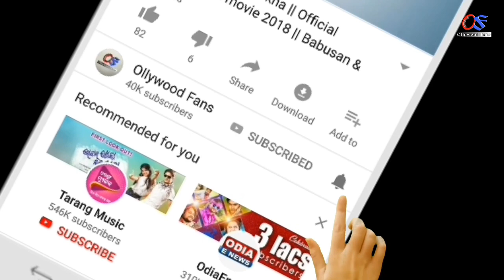Navratri Durga puja 2020 | ଏହି 8ଟି ରାଶିରେ ଧନର ବର୍ଷା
Ahi videore apanamane janiparibeki pavitra Durgapuja re ahi 8ti rashira bhagya chamakiba.

odia bayagita
odia sadhubani
odia anuchinta
odia tips
odia vastu tips
vastu bichara
odia nitibani

Malika bachana
Malika katha
Odia purana katha
Debabani odia

Mythology odia
Divine tips odia
ଦୈନିକ ରାଶିଫଳ
ମାସିକ ରାଶିଫଳ odia
Motivation ofia